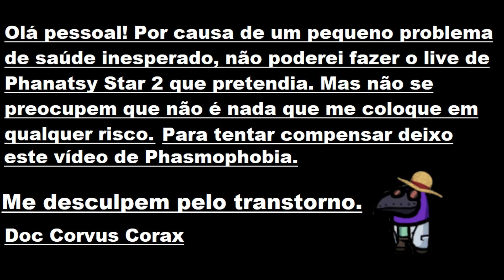Vcs Investigam & Desculpas (Bleadesdale) - Phasmophobia (v0.8.1.5)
Total x0(x2,88)
Sprinting   Off
Player Speed   150
Flashlights   On